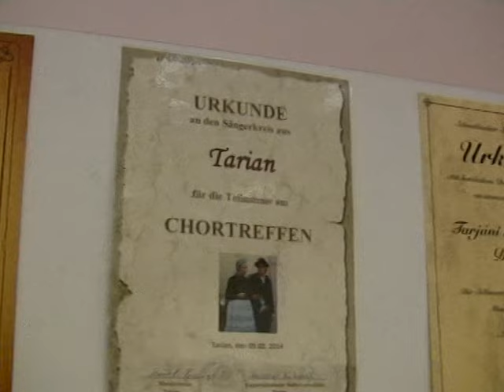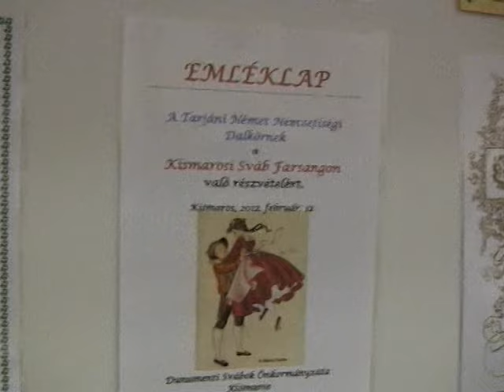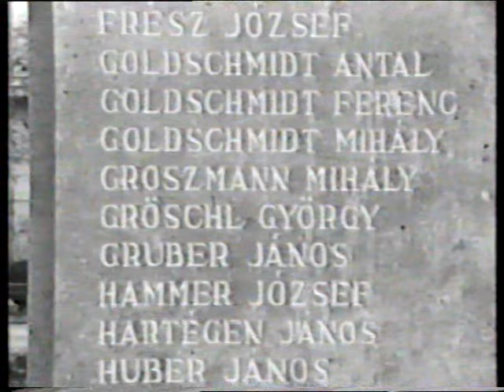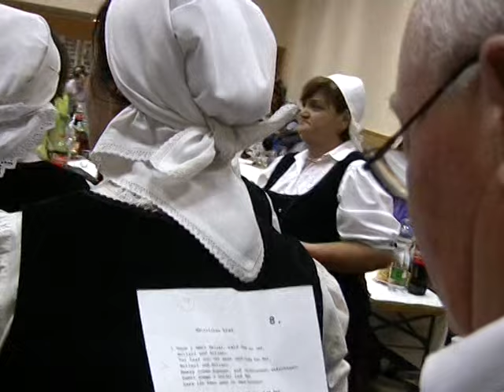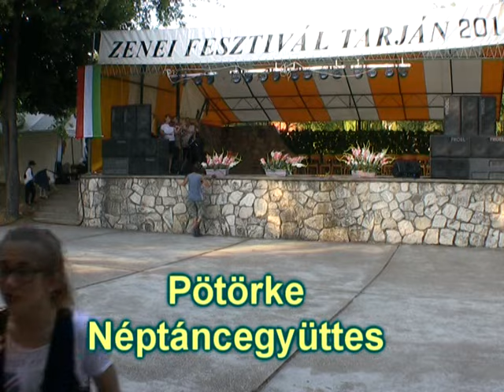Falu TV adás2015 11 17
0.00 Márton-napi felvonulás és bál
0.28 A Tarjáni Nemzetiségi Dalkör 35 éves
         Jubileumi koncert és visszatekintés
          az elmúlt évekre
2.07 Zenei Fesztivál 2015
        /Pötörke Néptáncegyüttes/